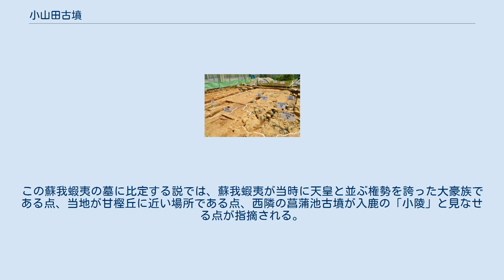小山田古墳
小山田古墳（こやまだこふん）は、奈良県高市郡明日香村川原にある古墳。
形状は方墳。
 第34代舒明天皇の初葬地の「滑谷岡（なめはざまのおか）」や、蘇我蝦夷の墓の「大陵（おおみささぎ）」に比定する説がある。
 奈良盆地南縁、丸山古墳と明日香村大字岡を結ぶ道路北側の、低丘陵南面に築造された巨大方墳である。
近年発見された埋没古墳であり、現在の古墳域には奈良県立明日香養護学校が立地する。
これまでに数次の発掘調査が実施されている。
 墳形は方形。
一辺は東西で72メートル（北辺）・80メートル超（南辺）、南北で推定70メートルを測り、飛鳥時代の方墳としては最大規模になる。
主体部の埋葬施設は横穴式石室と見られ、石室の羨道跡（南方に開口）が検出されている。
羨道幅は2.6メートルを測り石舞台古墳（2.1-2.6メートル）と同程度で谷首古墳（桜井市阿部、1.7メートル）を上回るほか、羨道長さは8.7メートル以上を測り石舞台古墳（11.7メートル）級と推測される。
羨道入り口（羨門）は判明したが玄室部分は未判明であり（推定古墳域の中央部が発掘されたが遺構は未判明）、石室の全体規模は未だ明らかでない。
 この小山田古墳は、出土土器から古墳時代終末期・飛鳥時代中頃の7世紀中頃（特に640年代）の築造と推定される。
下層では6世紀後半の集落跡が認められており、築造の際にはその集落を潰したと見られるほか、築造後の7世紀後半にはすでに掘割の埋没が認められる。
被葬者としては、舒明天皇の初葬地とする説のほか、蘇我蝦夷の墓とする説が挙げられている。
なお、付近では菖蒲池古墳（橿原市菖蒲町）などの古墳の分布も知られる。
 小山田古墳の実際の被葬者は明らかでないが、一説には第34代舒明天皇（息長足日広額天皇）の初葬地の「滑谷岡（なめはざまのおか/なめだにのおか）」に比定される。
『日本書紀』によれば、同天皇は舒明天皇13年（641年）に百済宮で崩御したのち、皇極天皇元年（642年）に「滑谷岡」に葬られ、皇極天皇2年（643年）に「押坂陵」に改葬された（現陵は桜井市忍坂の段ノ塚古墳）。
この舒明天皇の初葬地に比定する説では、本古墳が当時の最高権力者の墓と見られる点、墳丘斜面の階段状石積が段ノ塚古墳と類似する点が指摘される。
 丘陵左に菖蒲池古墳（樹叢） 右に小山田古墳（明日香養護学校） 一方、本古墳を蘇我蝦夷が生前に築いた「大陵（おおみささぎ）」に比定する説もある。
『日本書紀』によれば、蘇我蝦夷は皇極天皇元年（642年）に「双墓」を今来に造り、蝦夷の墓を「大陵」、子の入鹿の墓を「小陵」と称したほか、皇極天皇3年（644年）に「甘檮岡（甘樫丘）」に邸を建て、皇極天皇4年（645年）に滅ぼされて屍は墓に葬られた（乙巳の変）。
この蘇我蝦夷の墓に比定する説では、蘇我蝦夷が当時に天皇と並ぶ権勢を誇った大豪族である点、当地が甘樫丘に近い場所である点、西隣の菖蒲池古墳が入鹿の「小陵」と見なせる点が指摘される。
 注釈 原典 出典